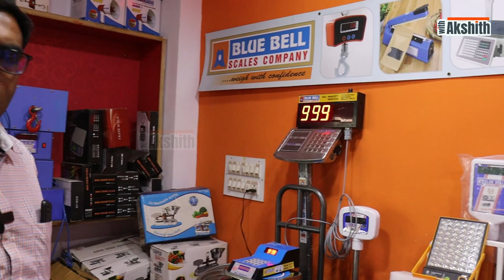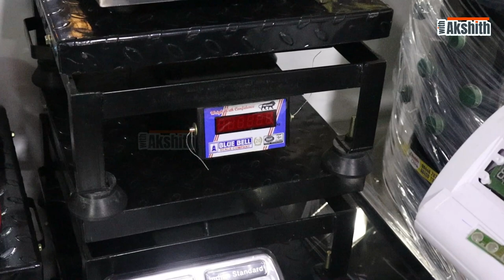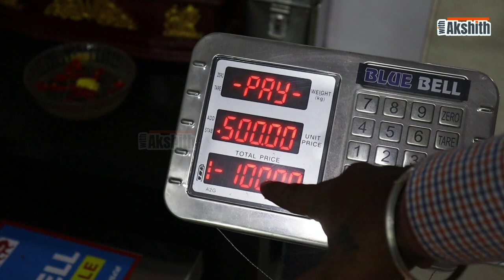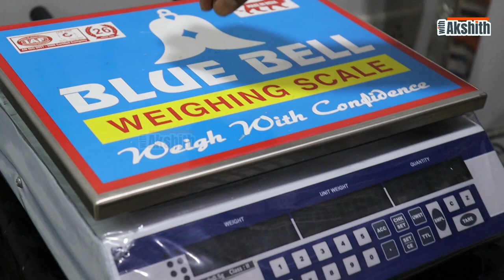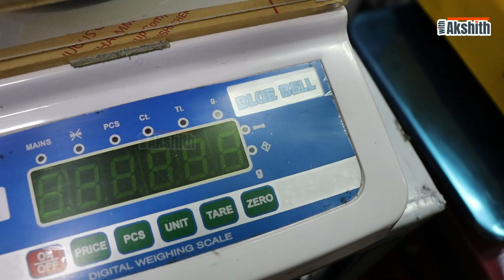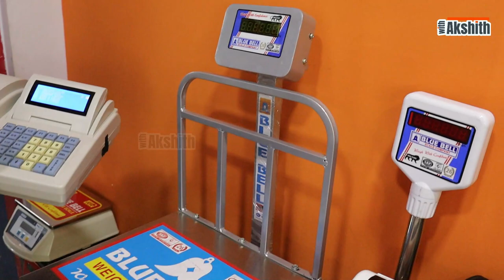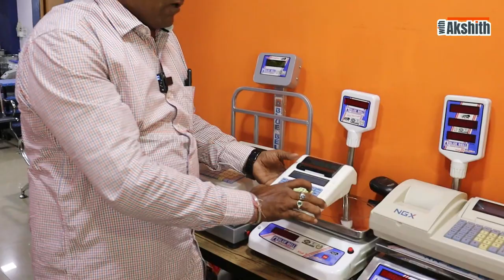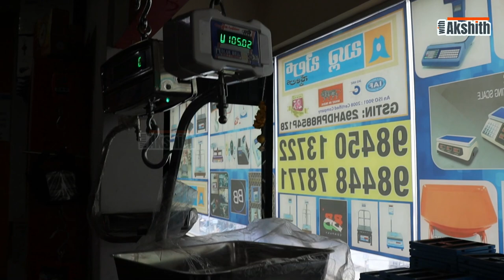ತಳ್ಳುವ ಗಾಡಿ ಯವರಿಗೂ ಬೇಕಾದ ಸಣ್ಣ ತೂಕದ ಯಂತ್ರ ಇದೆ | ಉತ್ತಮ ಗುಣಮಟ್ಟದ ತೂಕದ ಯಂತ್ರ ಸಿಗುತ್ತೆ 💯 | Blue Bell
ತಳ್ಳುವ ಗಾಡಿ ಯವರಿಗೂ ಬೇಕಾದ ಸಣ್ಣ ತೂಕದ ಯಂತ್ರ ಇದೆ | ನಮ್ಮಲ್ಲಿ ಉತ್ತಮ ಗುಣಮಟ್ಟದ ತೂಕದ ಯಂತ್ರ ಸಿಗುತ್ತೆ 💯 | Blue Bell
How much do you know about weighing machine? We have a high quality weighing machine.

Place: Idli guru
15, 60 Feet Rd, JC Nagar, Pattegarpalya,